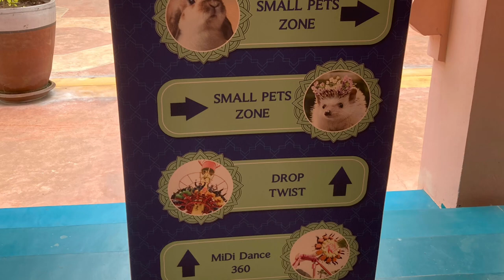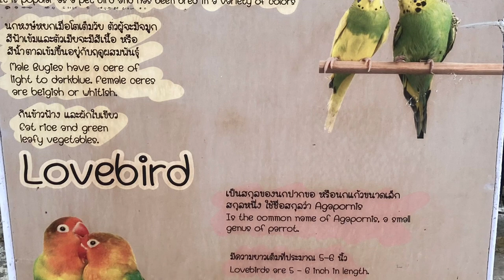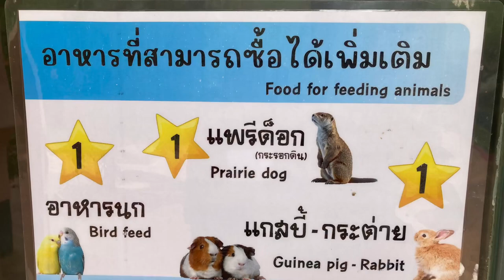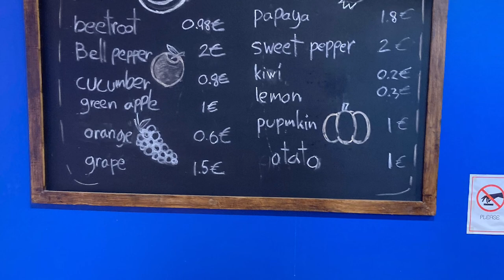Camel republic - small pets, artworks, sculptures